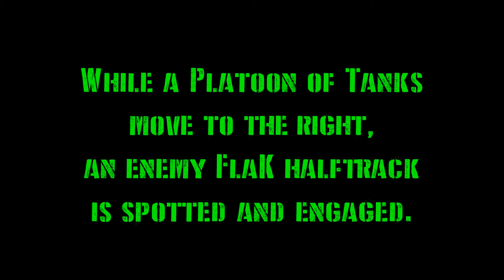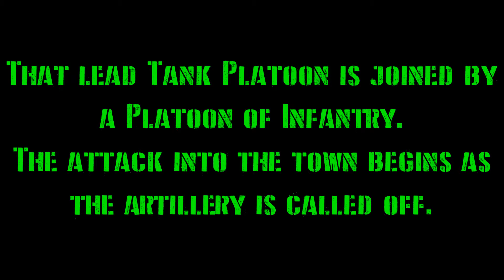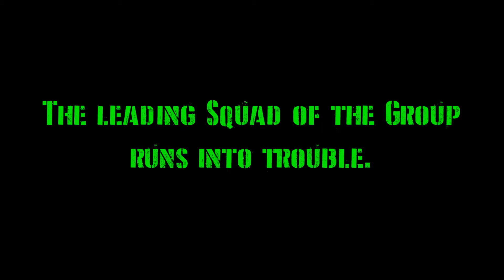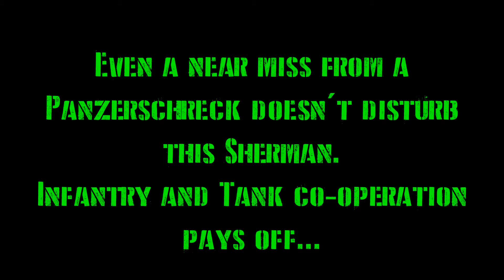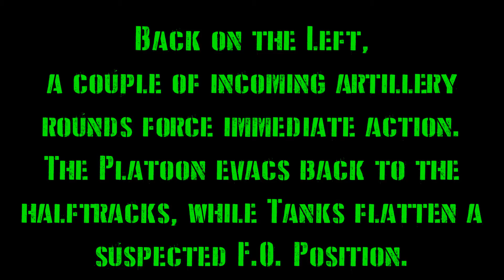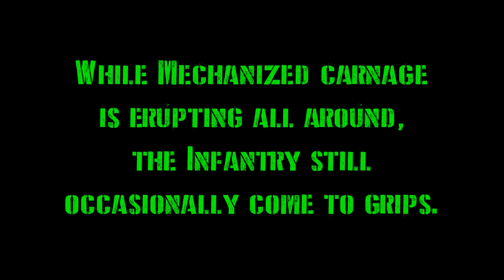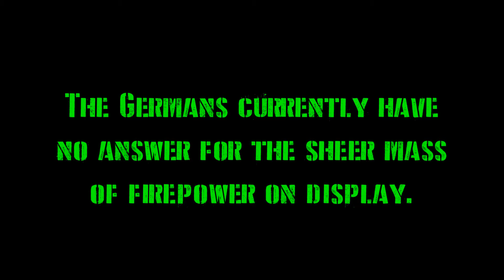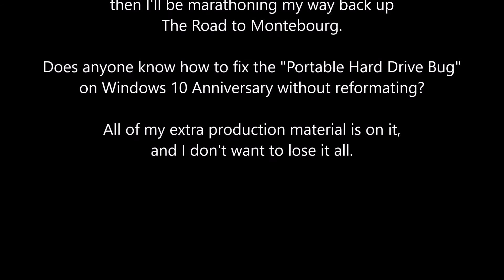CM:BN - Duel in the Mist - Part 1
A short series showing off the Scenario: 'Duel in the Mist'.
Creighton Abrams says hello...